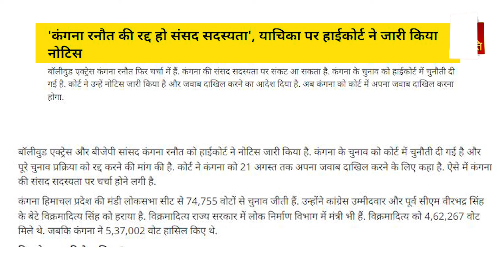Kangna की सदस्यता होगी रद्द? Cort दे सकता है बड़ा फैसला | Supreme Court's Decision on Kangana Ranaut